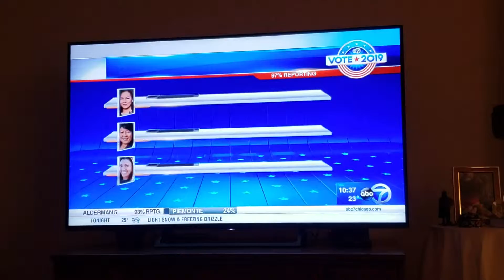STUPIDEST FUCKING COMMERCIAL EVER!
TU-02-26-19 / 22:53.